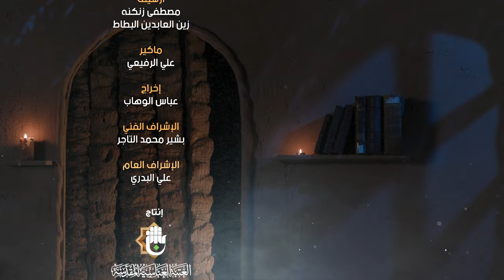برنامج نهج البلاغة - الحلقة الخامسة - انصف الله وانصف الناس من نفسك